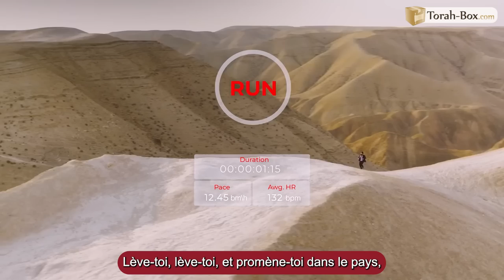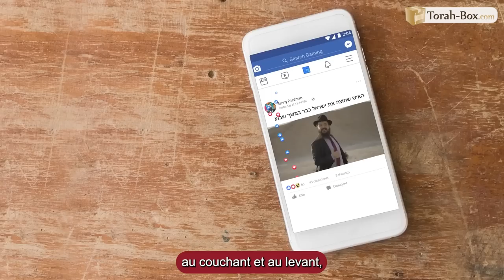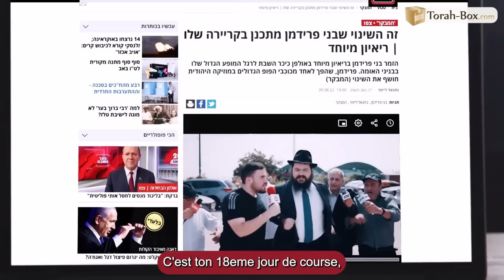"RÉVEILLON(S)... NOUS" 🍷 LA VÉRACITÉ DE LA TORAH 😉 ÉMISSION EXCEPTIONNELLE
L'équipe Torah-Box a la joie de vous présenter son émission annuelle "Réveillon(s)... Nous" à l'occasion du 31 Décembre qui annonce un jour férié. Les Rabbanim Sadin & Sitruk répondront depuis Jérusalem aux sujets les plus brûlants du judaïsme sur le thème cette année de "La Véracité de la Torah".
Un vrai réveillon cachère à ne manquer sous aucun prétexte ! Présentée par Arié Zeltzer, l'émission sera accompagnée de clips musicaux inédits et vous donnera le micro à la fin... pour poser toutes vos questions, sans tabous et sans filtres !

➡️ Avant le 31 Décembre à minuit, réduisez vos impôts 2022 en faisant un beau don au profit des familles démunies

00:01:11 - A-t-on une Mitsva d’authentifier la véracité de la Torah ?
00:13:18 - Que répondre aux détracteurs qui placent les évènements de la Torah comme des mythes ?
00:19:44 - Comment la Torah se situe par rapport au Darwinisme ?
00:27:17 - La science vient-elle appuyer la véracité de la Torah ?
00:40:47 - Comment expliquer que les détracteurs de la Torah soient si nombreux ?
00:46:31 - Est-ce que la Torah permet de traiter de tous les sujets sans tabou ?
00:50:39 - Comment peut-on considérer la Torah orale comme un ouvrage divin ?
1:09:00 - Questions/Réponses avec les Internautes

🎙️ Non-Stop Kosher Music ! Clique-ici pour découvrir la plus grande bibliothèque de musiques juives cachères | iOS | Android